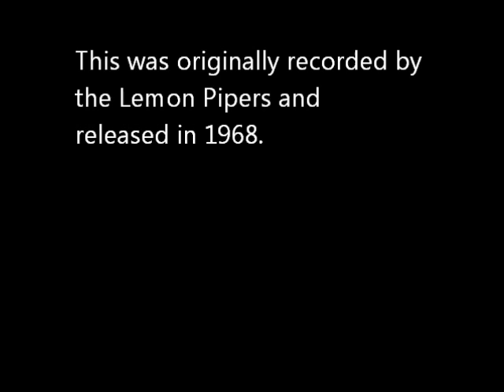Green Tambourine - Jerry Foster